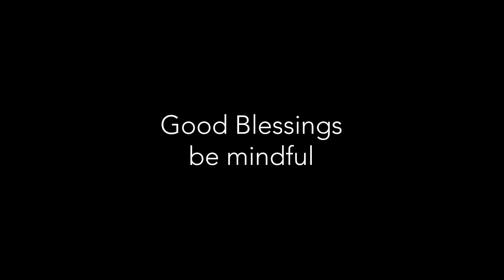Tre Flip Over a Parking Curb Battle! - S9E8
Today I battle a tre flip over a parking curb. The 360 flip is one of my favorite tricks I know how to to. I’ve been pushing myself to practice them as often as I can so I can improve my skateboarding. To get better at skateboarding you have to practice your skate tricks. Skateboarding is about having fun and pushing yourself to land harder tricks. Which of these skateboarding trick is your favorite?

If you enjoyed this and want to see more of what I do go check out the Good Blessings Skateboarding channel!

Follow the Instagrams:

Main: @goodblessingsbemindful

Gaming: @goodblessingsgaming

Thank you all! Good Blessings!